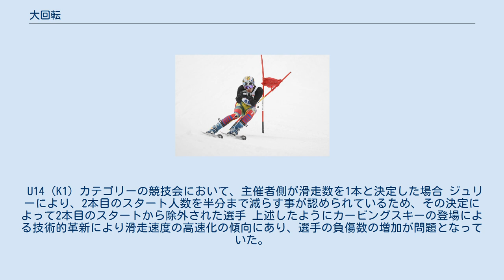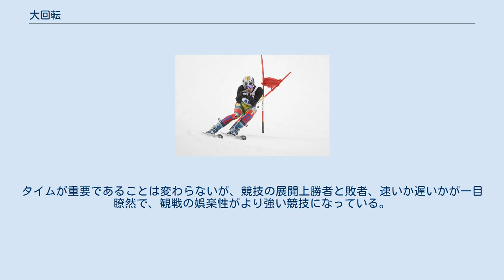大回転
大回転（だいかいてん）は、スキー競技またはスノーボード競技のアルペン種目の1つ。
ジャイアント・スラローム（英: Giant Slalom）、GS、リーゼンスラローム（独: Riesenslalom）とも称する。
 同じ「大回転」と称しているが、スキーとスノーボードの競技内容・規則・コース設定には違いがあるので、ここではそれぞれについて記述する。
 アルペンスキー大回転 アルペンスキーでは、回転に近い小刻みのターン技術と、スーパー大回転の持つスピード感を併せ持ったダイナミックな種目で、人気が高い。
アルペンスキーの基本の種目とされることがある。
他の種目、特に回転と同様に、後述する「フレックスポール（屈曲する可倒式のポール）」とカービングスキーの登場によって競技技術に革新的変化が起こった。
スーパー大回転・滑降が高速系種目と呼ばれるのに対して回転・大回転は技術系種目と呼ばれる。
 コースの設定は規定により、それぞれ次の通りとなっている。
 標高差 旗門 アルペン競技で旗門に使われるポールは「スラロームポール」と称されていて、「リジッドポール（屈曲しないポール）」と「フレックスポール（屈曲するポール、可倒式ポールとも）」の2種類がある。
大回転では、ターニングゲート（ターン内側の旗門）のターニングポール（ターニングゲートコース側のポール）にフレックスポールとアウトサイドポール（ターニングゲート外側のポール）にリジッドポールを使ってフラッグ（旗）を取り付け、アウトサイドゲート（外側の旗門）は2本ともリジッドポールを使用してフラッグ（旗）を取り付ける事が定められ、赤と青を交互に設置しなければならない。
また、旗門の設置場所に必ずカラーペイントのマーキングを行い、全競技中は最後まで消えないようにすると定めている。
 方向転換数は標高差から計算され（小数点以下は切り下げか繰り上げ）、FISレベルでは11 - 15%、U-16 - 14では13 - 17％、エントリーリーグ（ENL）では13 - 15％の数としている。
 旗門幅は4m - 8mとしていて、連続する2旗門の最も近いポール間距離は10m、旗門のターニングポールの間隔は27m以上でなければならない。
 旗門に使われるポールは、ターニングゲート（コース内側の旗門）のターニングポール（内側のポール）にフレックスポール（可倒式のポール）を、それ以外はリジッドポール（通常の折れ曲がらないポール）を使い、旗門に使われるフラッグ（旗）は選手衝突時に簡単に結び目が解ける・抜ける・破れるなど、絡まっても危険を生じない物である事が定められている。
 旗門設置の例外として、FISレベルの競技会を行う場合のみにおいてシングルジャイアントスラロームと呼ばれる、アウトサイドゲート（コース外側の旗門）を設置しない旗門設定を行う競技会が行われる事があり、この場合はFISによるシングルジャイアントスラローム競技の規則を適用の上で、アウトサイドゲートを仮想とした上で大回転競技の全てのルールを適用している。
 選手はこれらの規定等によって設置されたコースを通常は2本滑走するが、次の例外がある。
 U14（K1）カテゴリーの競技会において、主催者側が滑走数を1本と決定した場合 ジュリーにより、2本目のスタート人数を半分まで減らす事が認められているため、その決定によって2本目のスタートから除外された選手 上述したようにカービングスキーの登場による技術的革新により滑走速度の高速化の傾向にあり、選手の負傷数の増加が問題となっていた。
そこで、意図的に過度に滑走速度が上昇しないよう、スキーの長さ（以下、全長）、回転半径（ラディウス〈R〉、スキーのサイドカーブのきつさ）等に規制（FIS競技規則）が設定され、度々改定が行われている。
 当初は、FIS公認レースおよびSAJの公認レースでの全長は男子185cm以上（カテゴリーによっては180㎝以上）、女子180cm以上（カテゴリーによっては175㎝以上）、回転半径はR≧21mとなっていた。
 2008シーズンでは一部、2009シーズンからは全ての公認大会で、回転半径は男子R≧27m、女子R≧23mが適用されていた。
 2013シーズンからは一部、2014シーズンからは全ての公認大会で全長は男子195cm以上（カテゴリーによっては190㎝以上）、女子188cm以上（カテゴリーによっては183㎝以上）、回転半径は男子R≧35m、女子R≧30mが適用されていた。
 2019シーズンからは、コンチネンタル...